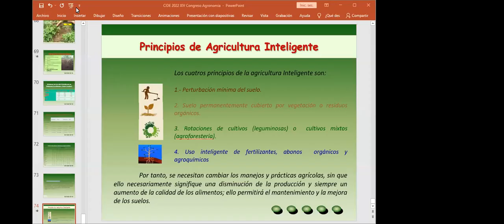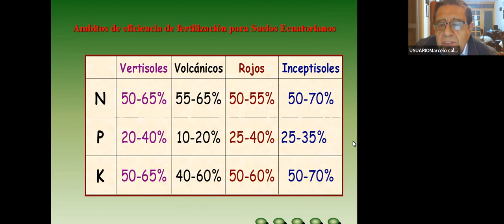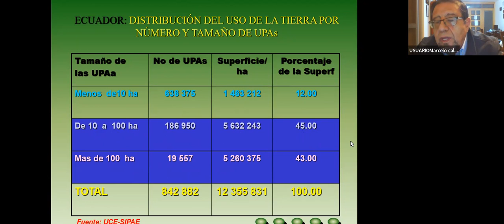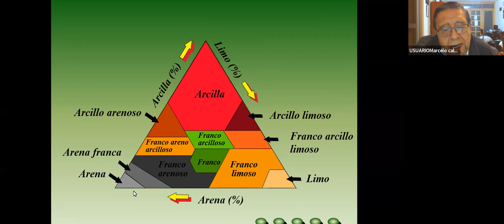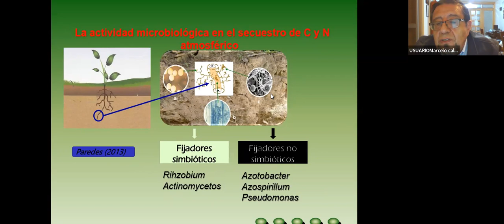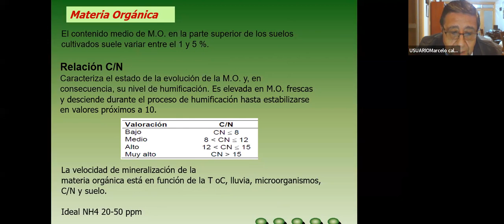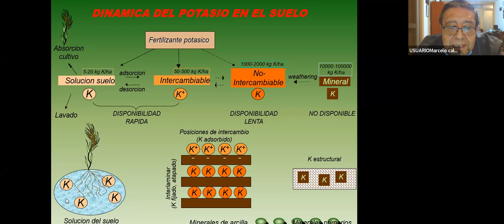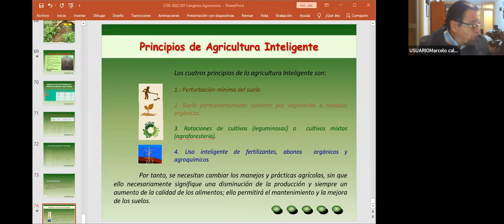XIV CONGRESO LATINOAMERICANO DE AGRONOMÍA 2022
CONFERENCIA: Manejo inteligente de la fertilidad de suelos en el ecuador EXPOSITOR: Ángel Marcelo Calvache Ulloa, PhD.